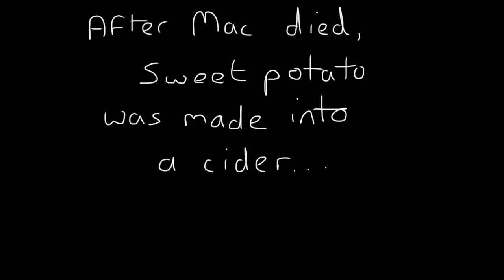Apple Mac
Mac wants to be a potato, but can an apple be accepted as a potato in such a segregated society?

An in depth drama challenging prejudice within today's supermarkets.

"Probably the best short film about an apple with a face drawn on it I've seen all week" - Greg Cox